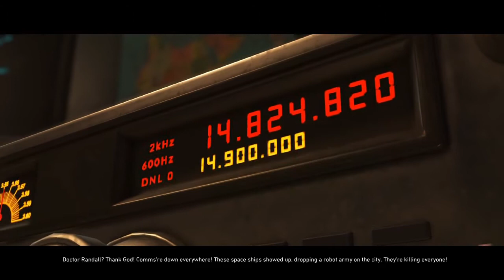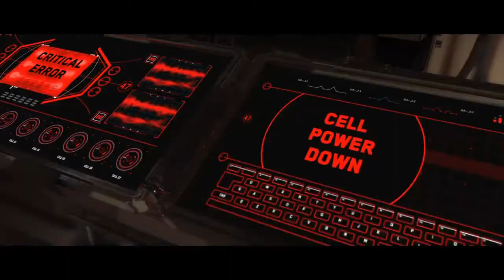Injustice 2 Story mode part 2.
Injustice 2 game movie, gameplay on PS4